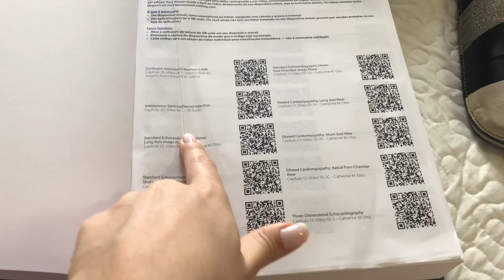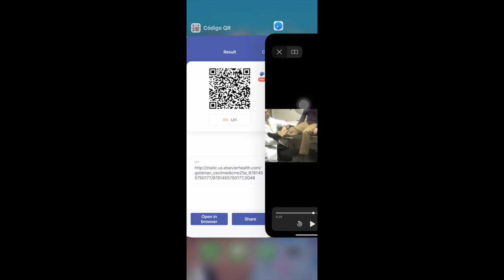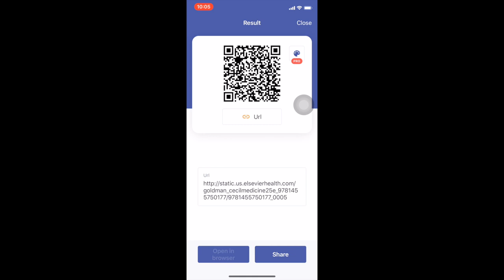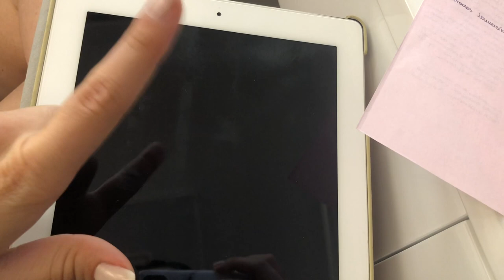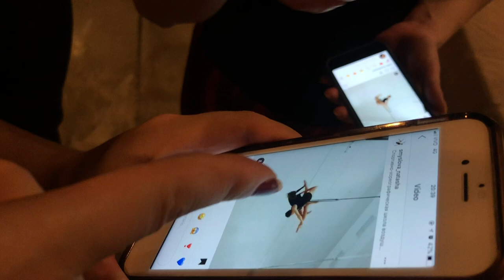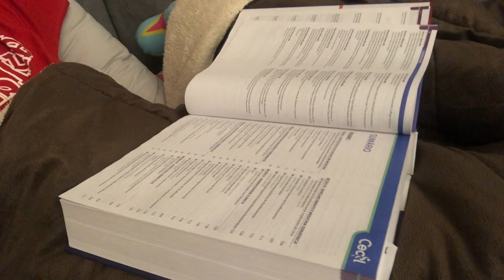VLOG NA FACULDADE DE MEDICINA: quarto ano #35 | Julia Pabis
Mais um vlog mostrando minha rotina como estudante de medicina!